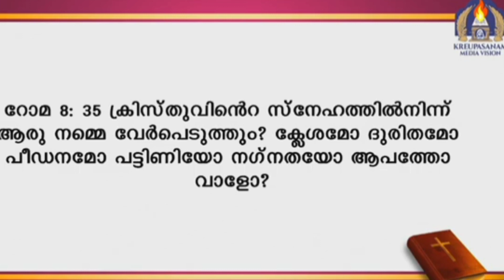പരിശുദ്ധാത്മാവിന്റെ ഒന്നാമത്തെഫലം എന്താണ്പരിശുദ്ധാത്മാവിനെ അറിഞ്ഞ്ആരാധിക്കണം എന്ന് പറയുവാൻകാരണമെന്ത്